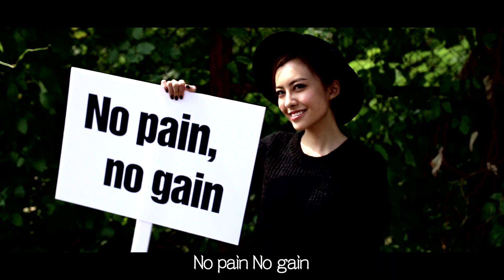1. 城大梁詠琪 陳蒨瑩 Kat 第五屆 UStar 校花校草大選 10強